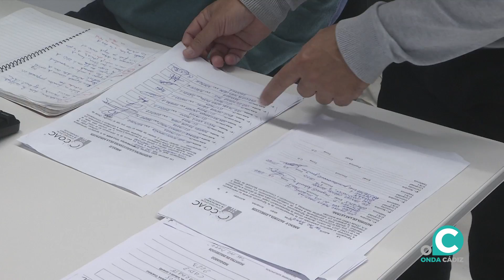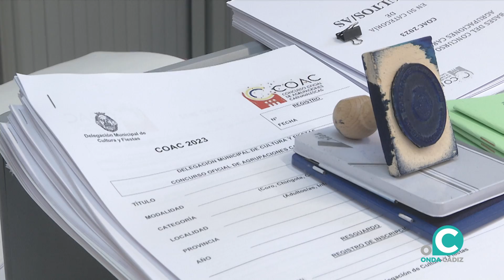VTR INSCRIPCIONES COAC OK